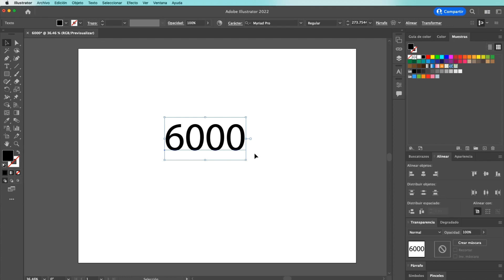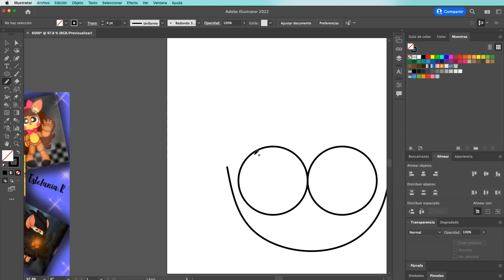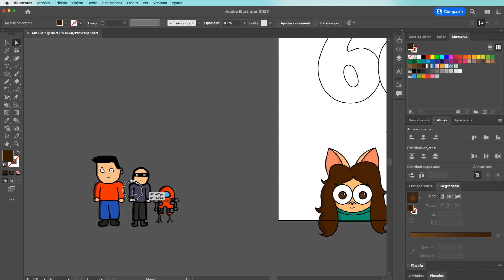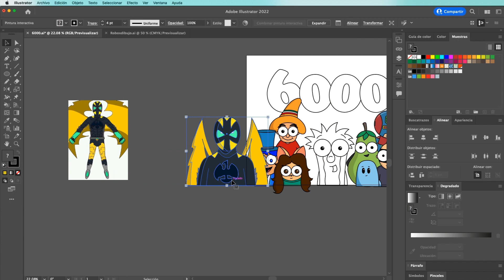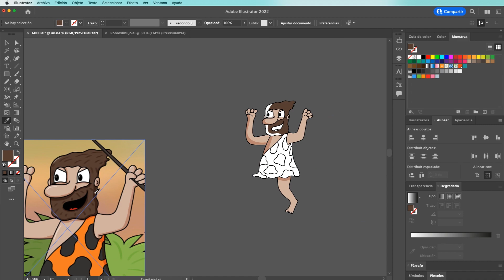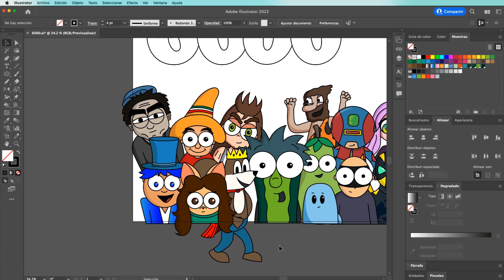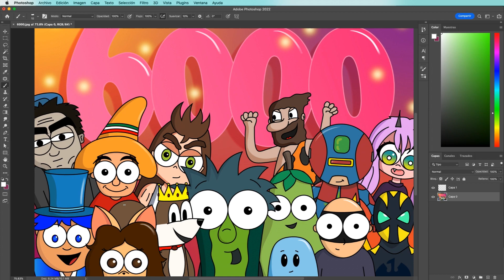ESPECIAL 6000 Suscriptores, Dibujo homenaje 🎨🥳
Video especial para festejar los 6000 suscriptores de mi canal. Para esta celebración hice un dibujo con todos los personajes de mis suscriptores más fieles, aquí pueden ver como lo cree.

Si quieres formar parte de mi club de suscriptores fieles únete a nuestro discord

También comenta al ver un personaje que reconozcas o sea el tuyo. Espero les guste y seguimos creciendo junto a ustedes. Muchas gracias a estos primeros 6000 subs que se unen a nuestro canal.